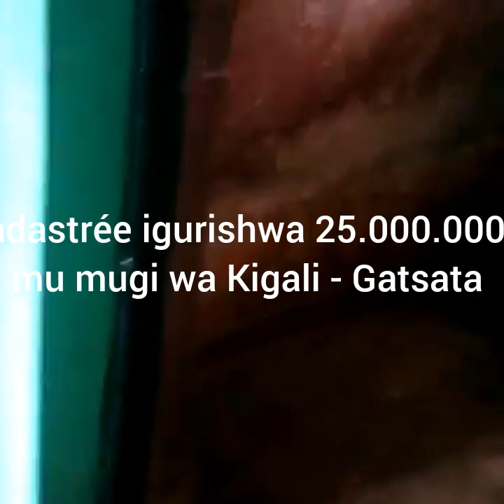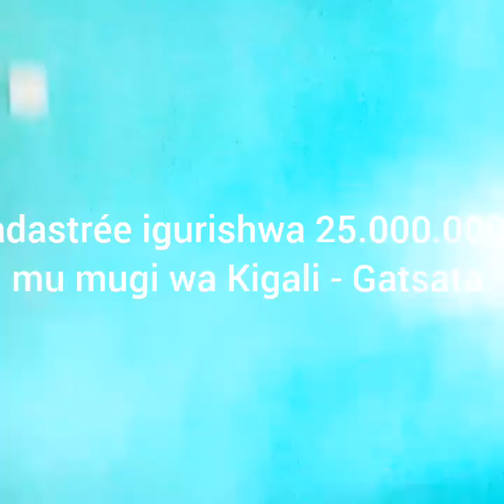Ntucikwe! Imali yipfushije(inzu) cadastrée iri mu mugi wa Kigali-Gatsata igurishwa 25.000.000Frw.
Inzu iri Gatsata ifite ibyumba 5, salon, salle à manger, annex, igikoni, douche na toilet, mu parcel ngari, amazi n'umuriro birahari.